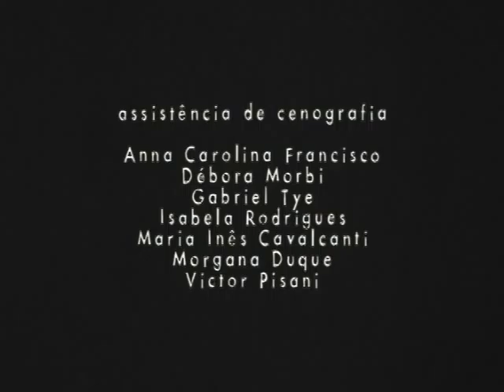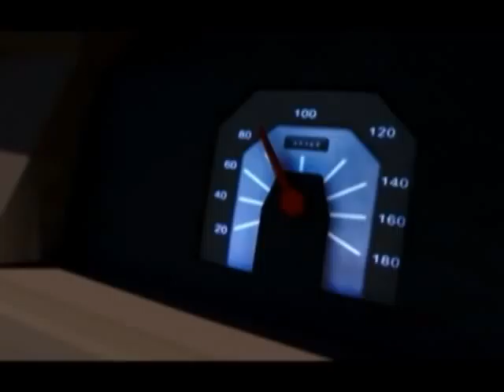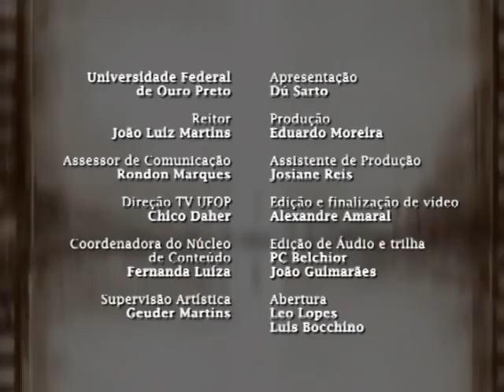Curta Livre - Animação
TV UFOP – CANAL 31 – CURTA LIVRE – EPISÓDIO 3

 O programa Curta Livre aborda com muita criatividade o universo audiovisual. Neste episódio, Du Sarto relembra desenhos animados que fizeram a parte da infância de muitos e ainda nos fala sobre a história da animação. Os curtas apresentados são: Liquidificador, de Gabriel Tye e Morgana Duque, e 147, de Marcelo Tanure.